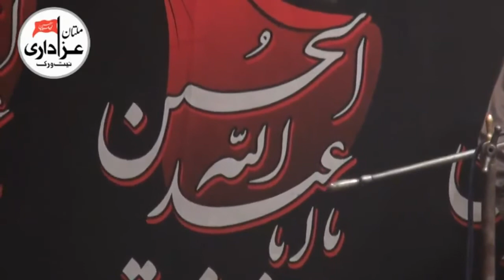Zakir Syed Altaf Hussain Shah Majlis 72 Taboot 27 Oct 2017 YadGar Shahadat Shahzada Ali Akbar a.s